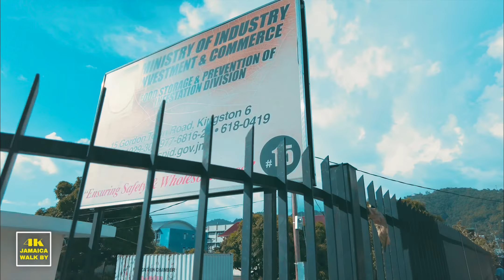✔️Papine St Andrew Jamaica 2021 The College Town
My Gear
Small camera
Action camera
Larger camera
24mm GM
85mm 1.4 GM
35mm 1.4
16-35 GM
100-400 GM